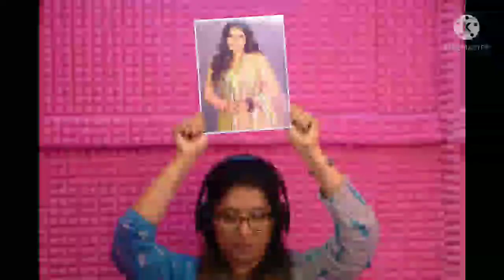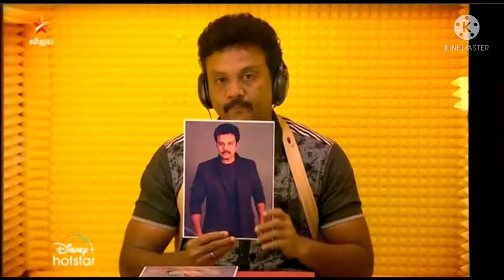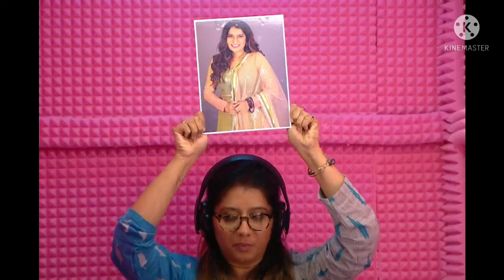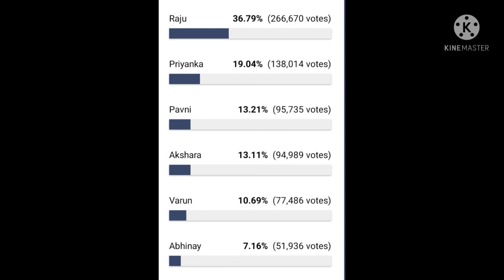Bigg Boss Tamil Season 5 | Dec 18th 2021 - Promo 1 | இந்த வாரம் பிரியங்கா வெளியேறுகிறாரா?